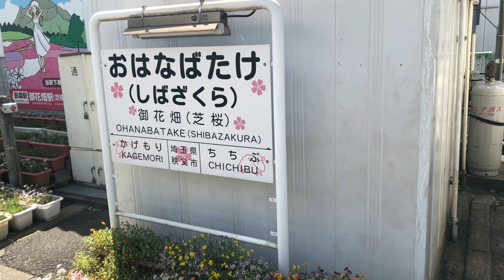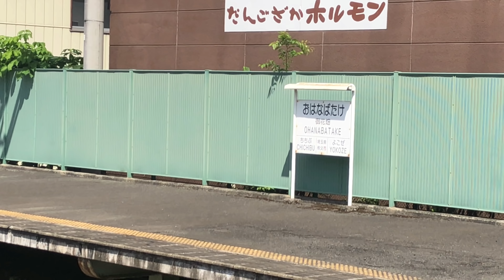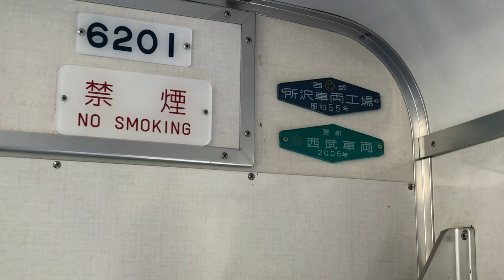【魔改造】秩父鉄道の急行秩父路に乗ってきた。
元西武101系が使用されている秩父鉄道の急行秩父路に乗ってきました。西武時代は3ツドアだったんですが、秩父鉄道に来てから2ツドアになったため、真ん中のドアを埋める改造を施した車両です。そのため、改造部分だけ窓のかたちが違っています。

Twitter⇒@mugennotsubasa